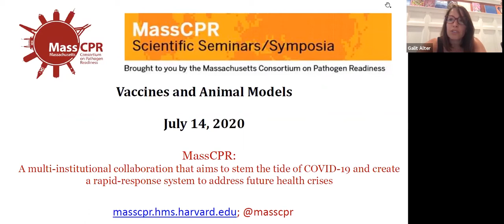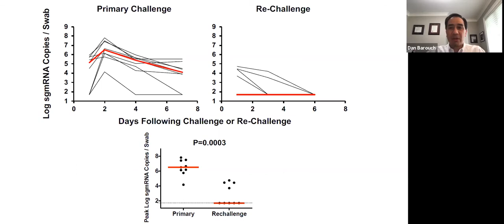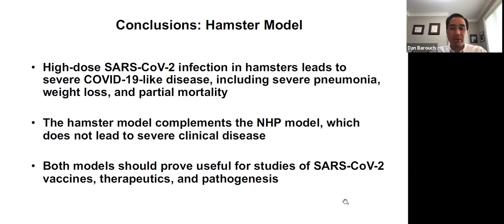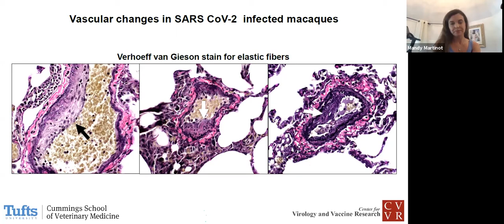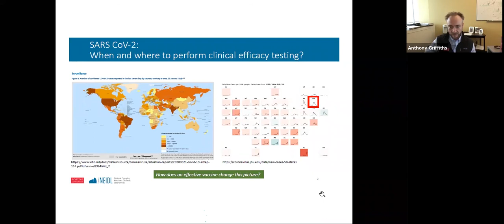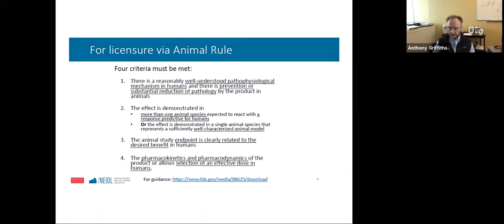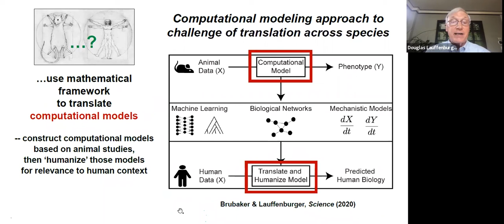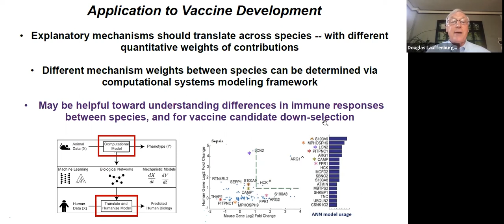July 14, 2020 MassCPR Scientific Symposium: Vaccines and Animal Models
Scientists discuss emerging innovations in COVID-19 vaccines and the role of animal models for studying COVID-19 as part of the Massachusetts Consortium on Pathogen Readiness (MassCPR) Vaccines and Pathogenesis Working Groups.

Presenters: Anthony Griffiths (BU), Dan Barouch (BIDMC), Mandy Martinot (Tufts), Doug Lauffenburger (MIT)

Hosts: Galit Alter (MGH), David Knipe (HMS), Andrea Carfi (Moderna)